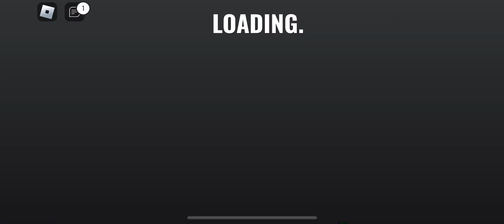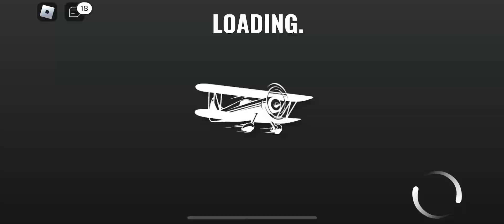Vehicle Legends-ROBLOX-Gameplay Walkthrough Part 46-SUTERUSU SAMURAI SXR